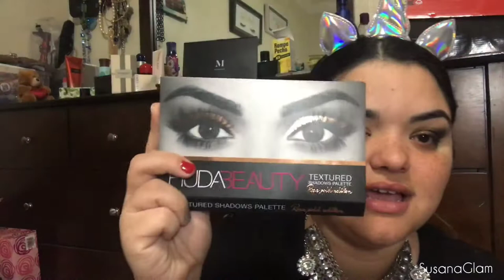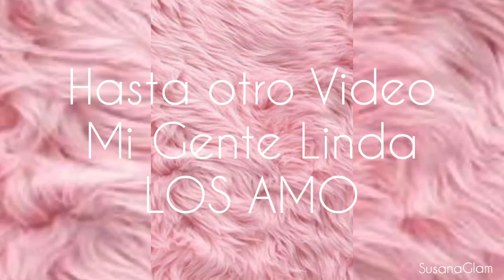GET READY WITH ME!! Maquillaje para la NOCHE y el CALOR.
Hola mi gente linda, espero disfruten del vídeo!!
Muy buena opción para el calor y salir de fiesta!!

TW: SusanaG0926

BROCHAS:
M441
M421
M330
M169
Paleta de Sombras:
Rose Golden Edition/ Huda Beauty

Labial:
PACIFICA

CC CREAM:
PACIFICA